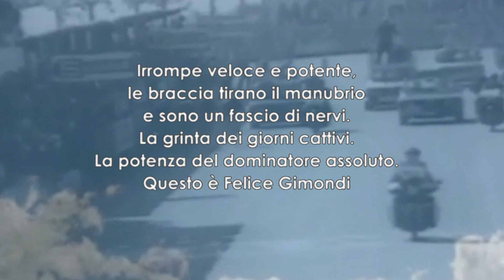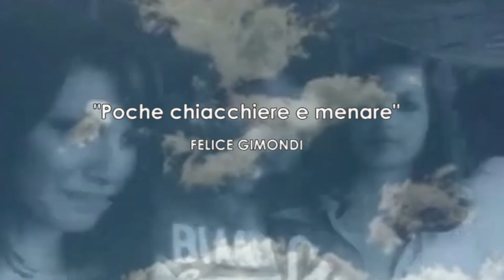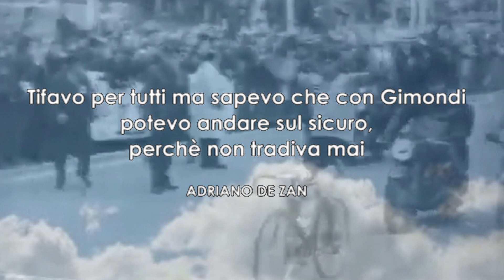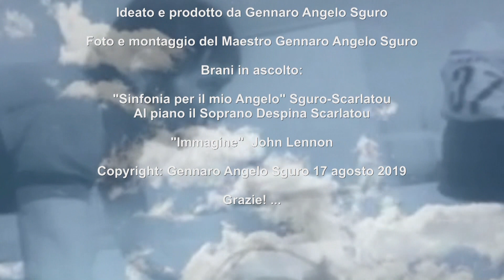IL NOSTRO ADDIO A FELICE GIMONDI 17 AGOSTO 2019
La Fondazione “Casa Mondiale della Cultura” con il suo Presidente Gennaro Angelo Sguro presentano: “IL NOSTRO ADDIO A FELICE GIMONDI “. Un indimenticabile Campione di Sport e di Vita, che ho avuto l’onore di premiare in un lontano “Giro d’Italia”. Grazie Campione resterai per sempre nel mio e nei nostri cuori! …

The "World House of Culture" Foundation with its President Gennaro Angelo Sguro present: "OUR GOODBYE TO HAPPY GIMONDI". An unforgettable Champion of Sport and Life, which I had the honor of rewarding in a distant "Tour of Italy". Thanks Campione you will remain forever in mine and in our hearts! ...

La Fondation "World House of Culture" et son président Gennaro Angelo Sguro présentent: "NOTRE GOODBYE TO HAPPY GIMONDI". Un champion du sport et de la vie inoubliable, que j'ai eu l'honneur de récompenser lors d'un "Tour d'Italie" lointain. Merci Campione, tu resteras pour toujours dans les miens et dans nos cœurs! ...

"Η ΑΓΑΠΗ ΜΑΣ ΓΙΑ ΤΗΝ ΚΑΛΥΨΗ ΤΟΥ ΓΚΙΜΟΝΔΙ". Ένας αξέχαστος Πρωταθλητής Αθλητισμού και Ζωής, τον οποίο είχα την τιμή να ανταμείψω σε ένα μακρινό "Tour of Italy". Χάρη στην Campione, θα μείνεις για πάντα στη δική μου και στις καρδιές μας! ...